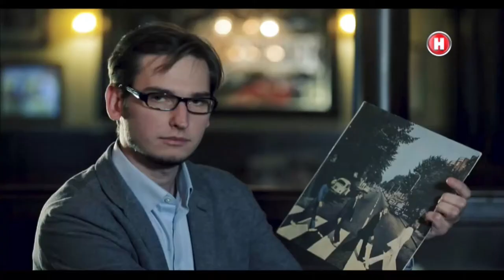"Come Together" The BeatLove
The BeatLove (The Beatles tribute show) - "Come Together"
Фрагмент телепередачи "Не факт" на телеканале Наука от 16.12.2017

"Come Together" (Lennon/McCartney)
Copyright: Sony/ATV Music publishing

ok.ru/thebeatlove